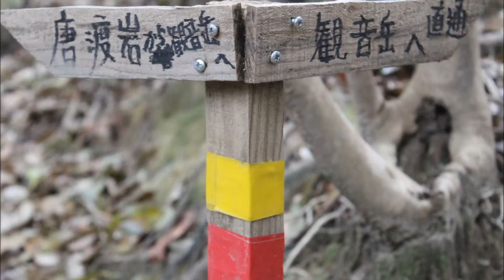涙のカノン｛カラベリ｝・・・風羅